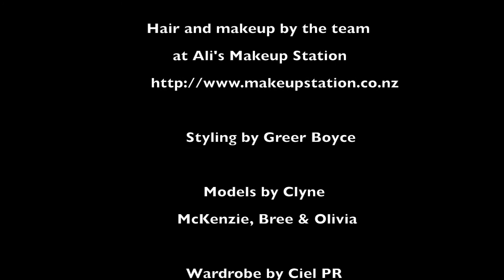Black Beauty PhotoShoot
Behind the Scenes with Ali Makeup Station
Produced by Photo Essence Photography

Hair and makeup by the team
at Ali's Makeup Station

Styling by Greer Boyce

Models by Clyne
McKenzie, Bree & Olivia